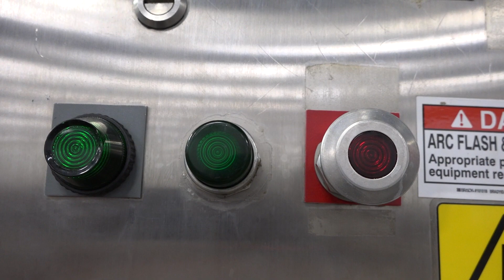D5745 - Urschel Comitrol 1700 15 Horsepower Processor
This is a functional video D5745 - Urschel Comitrol 1700 15 Horsepower Processor. for more available equipment.